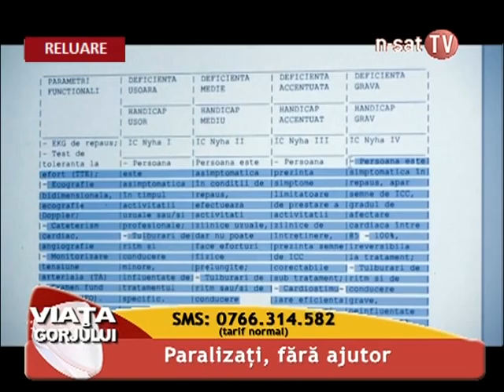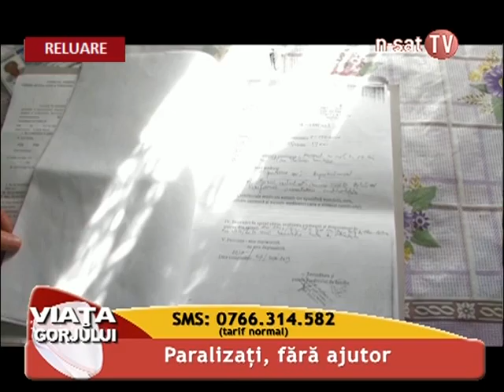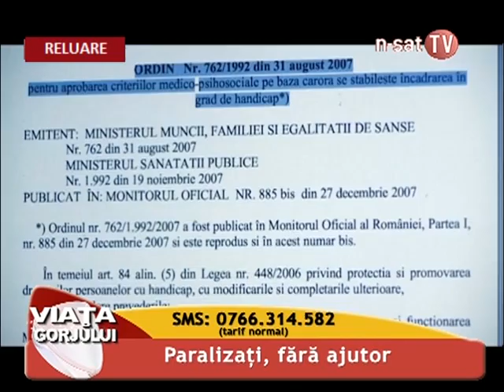Paralizati, fara ajutor